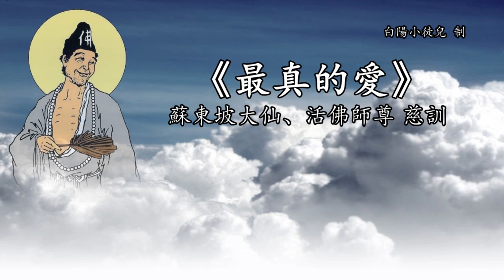善歌丨最真的愛丨蘇東波大仙 活佛師尊 慈訓丨白陽小徒兒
善歌/仙佛心曲：
最真的愛

蘇東波大仙 活佛師尊 慈訓

歌詞：
（一）一大事因緣聚 在這聖會裡 上天慈暉指引 心感動不已
佛前表白愿立 從此佛緣續 光明信息傳遞 使命身上繫
**人海中接引你 一路上給予鼓勵 付最真的愛 獻萬分心力
渡化眾生發揮自己 在生命旅途裡 與你一齊抵擋風雨
一步一足跡 未來要繼續 人生雖有盡期 精神無息